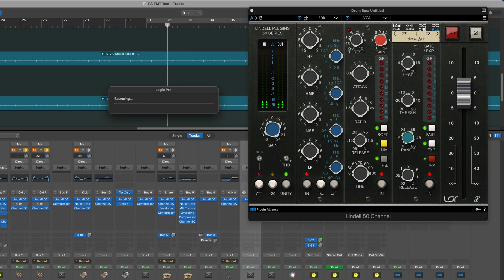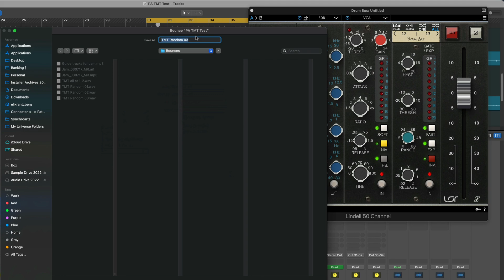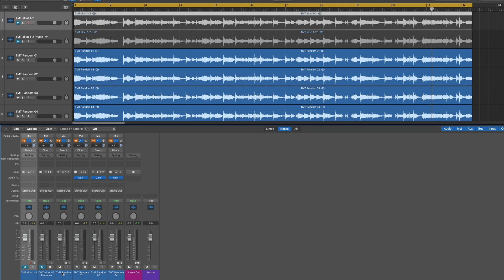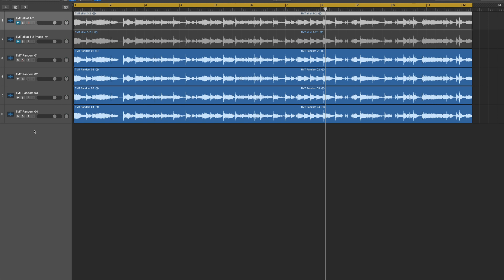Brainworx Tolerance Modelling Technology - Does the Channel Randomization Feature Really Do Anything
Have you ever wondered what the TMT channel randomization really does in Plugin Alliance channel strips? Check out this video to find out more.